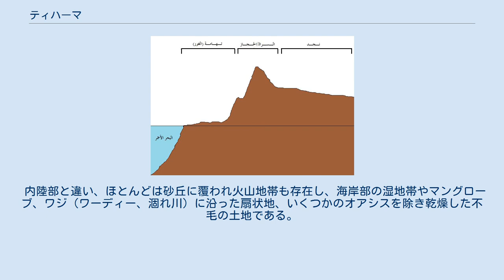ティハーマ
ティハーマの位置を示す地図。
緑色に着色された地域がティハーマ。
 アラビア半島西半分の地勢を示す模式図。
左から紅海、ティハーマ、ヒジャーズ、ナジュド。
 ティハーマ（アラビア語: تهامة‎, ラテン文字転写：Tihāmat; 英語: Tihamah）は、アラビア半島のアカバ湾からバーブル・マンデブ海峡までの、紅海に面した沿岸平野あるいは海岸低地を指す地理的名称である。
 紅海に面したアラビア半島の西側海岸部は、海岸から20から30キロメートル、最大でも70キロメートルほど内陸まで低地が続いている。
この海抜1500メートルまでの低地がアラビア語で「ティハーマ」と呼ばれている沿岸平野である。
ティハーマよりさらに内陸へ行くと「ヒジャーズ」と呼ばれる山間部に入り、気候や植生が変わる。
ティハーマは、アカバ湾からバーブル・マンデブ海峡のすぐ北側に至るまで連続しており、そのため、非常に細長く狭い地域である。
なおイエメンのインド洋（アラビア海）沿岸部も「ティハーマ」と呼ばれることがある。
 ティハーマをさらに細かく分ける場合は、アカバ湾からリースより北をティハーマトゥル・ヒジャーズ（Tihāmat Al-Ḥijāz）、リースより南から南アラビア（イエメン）までをティハーマ・アスィール（Tihāmat ʿAsīr）という。
南アラビア（イエメン）地方のティハーマは、ティハーマトゥル・ヤマン（Tihāmat al-Yaman）といい、ティハーマ・アスィールの延長である。
 内陸部と違い、ほとんどは砂丘に覆われ火山地帯も存在し、海岸部の湿地帯やマングローブ、ワジ（ワーディー、涸れ川）に沿った扇状地、いくつかのオアシスを除き乾燥した不毛の土地である。